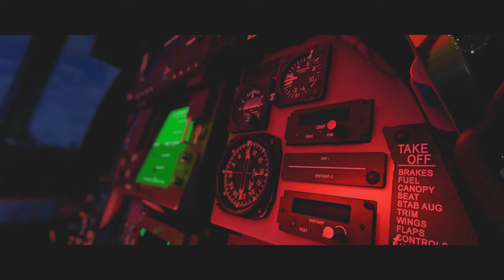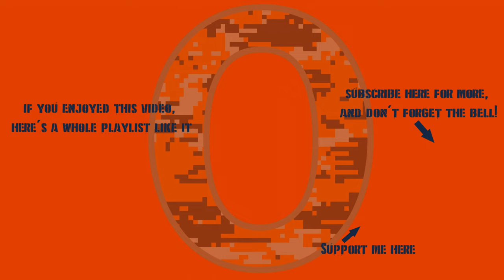War Thunder - The Joy Of Unspaded Challenger 2s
Working your way to L27A
-1 takes everything you got
Struggling with unmodded British engines
sure does suck a lot!
(Get it? Because British people say Cheers)